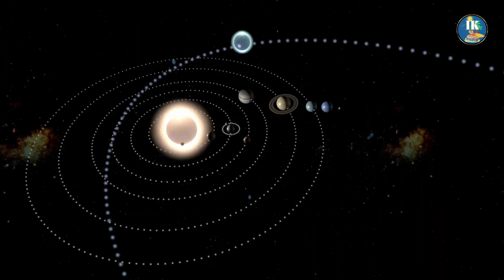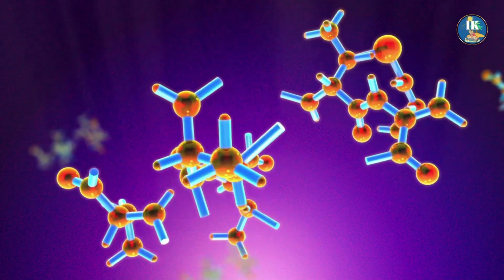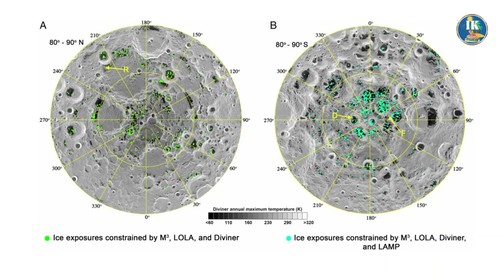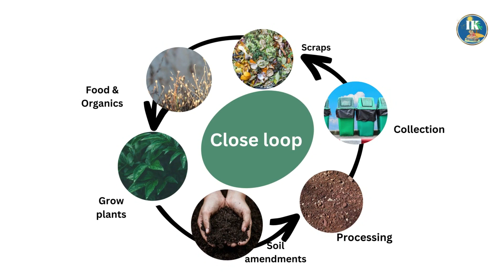A Giant Leap for Mankind: Is The Moon as Our Next Home?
Are you excited about the possibility of lunar colonization? Do you want to know more about the technological advancements and scientific discoveries that are making it a reality? Look no further than our latest video, "A Giant Leap for Mankind: The Moon as Our Next Home."

In this in-depth video, we take a closer look at the challenges and benefits of living on the moon. We begin by examining the current state of lunar exploration, from the first manned mission to the moon in 1969 to the recent efforts by private companies to establish a permanent presence on the lunar surface.

Next, we delve into the technological advancements that are making lunar colonization possible. From developing new rocket engines to designing sustainable living habitats, we explore the engineering feats that are making it possible for humans to live and work on the moon.
But it's not just about the technology. We also discuss the scientific discoveries that are being made on the lunar surface. From studying the moon's geology to searching for water and other resources, we explore how the moon can help us better understand our planet and our place in the universe.

We also consider the potential benefits for humanity of establishing a permanent presence on the moon. From providing a new frontier for exploration and discovery to serving as a stepping stone for future missions to Mars and beyond, we examine the ways in which the moon can help us achieve a brighter future for all.
Finally, we take a look at the future of lunar colonization, from the current plans for manned missions to the moon to the long-term vision for a fully functioning lunar colony.
This video is a must-watch for anyone interested in the future of space exploration and the possibilities of human civilization beyond Earth. Don't miss out on this fascinating look at the next giant leap for mankind.

If you want to join with us to our quest for knowledge and right information CLICK➡️